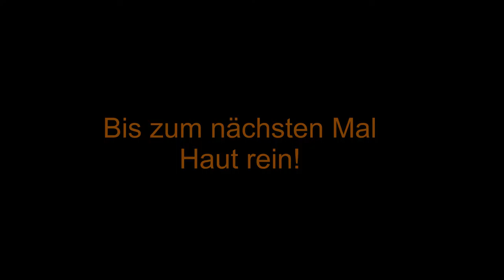Battlefield 1 [#003] - Beschuss von allen Seiten